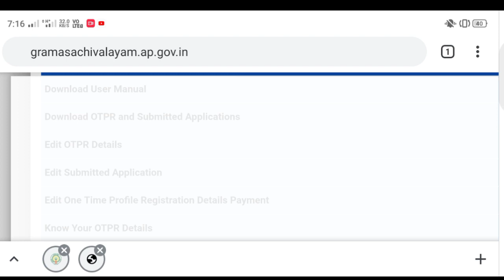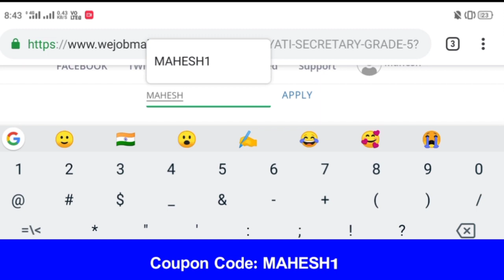అదిరిపోయే శుభవార్త 👌 నాన్ లోకల్ పోస్టులకు మళ్ళీ దరఖాస్తు చేసుకునే అవకాశం ఇచ్చేసారు🤓🤓🤓